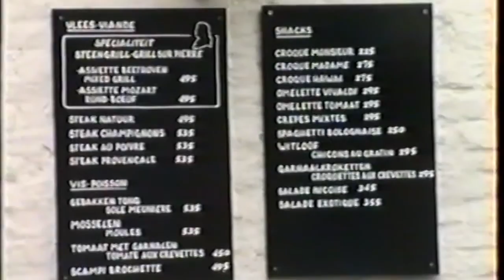Once upon a time in Bruges... (1996-2016)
A short video memory of Bruges and the College of Europe closing ceremony in 1996. You may see yourself in the video... or not!
Looking forward to meet you there on the 21st of May 2016 for the 20th anniversary celebration.